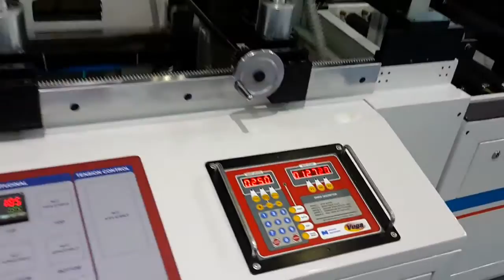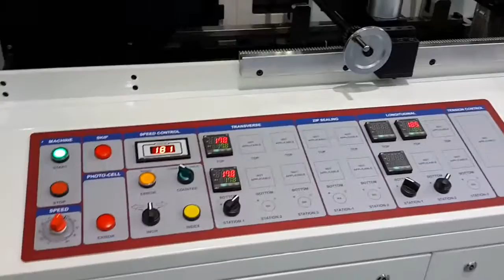MAMATA Win 305 CP produkcja 181 cykil/min.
Nowa zgrzewarka firmy Mamata do woreczków. Typy AB i Ado A.